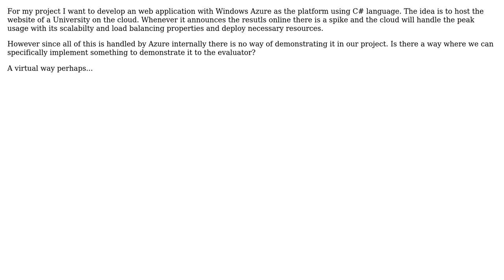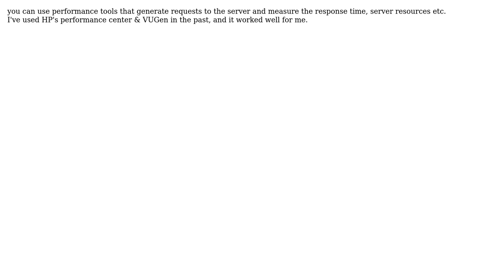How can you demonstrate scalabity and load balancing property of a cloud application on Windows...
Software Engineering: How can you demonstrate scalabity and load balancing property of a cloud application on Windows Azure?

With thanks & praise to God, and with thanks to the many people who have made this project possible! | Content (except music & images) licensed under CC BY-SA | Music | Images & others | With thanks to user Pooja K user J. Ed user ChrisF and the Stack Exchange Network Trademarks are property of their respective owners. You are responsible for your own actions.